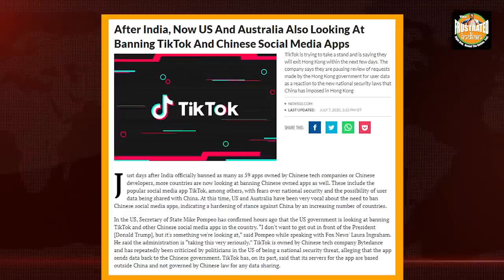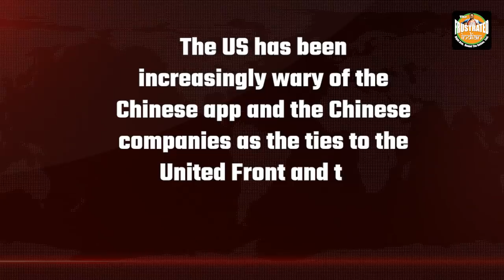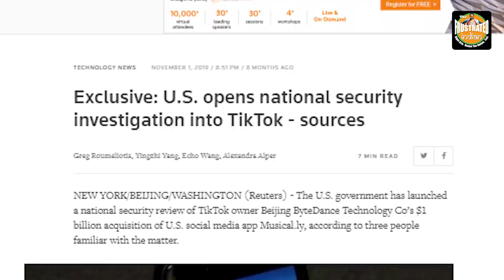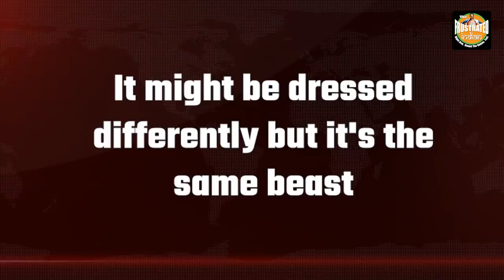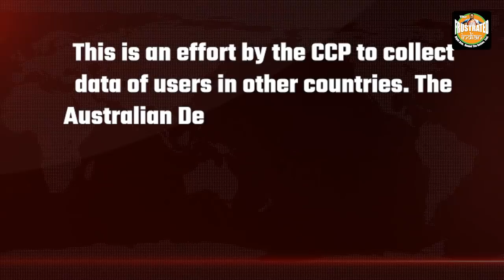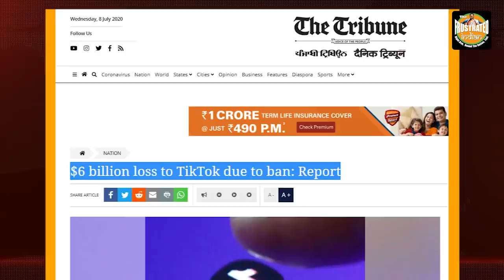After India, US and Australia are going to ban TikTok